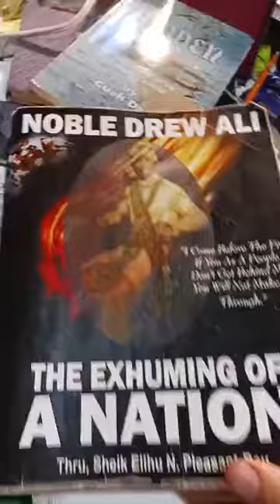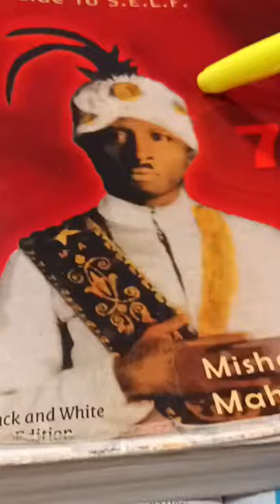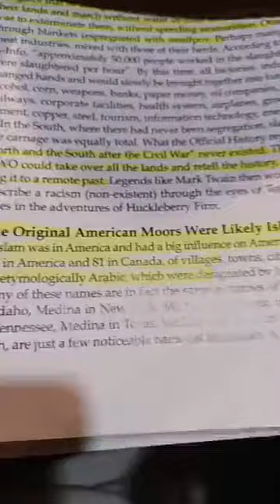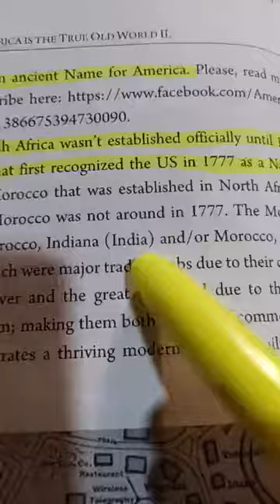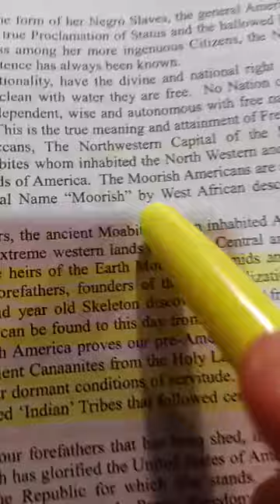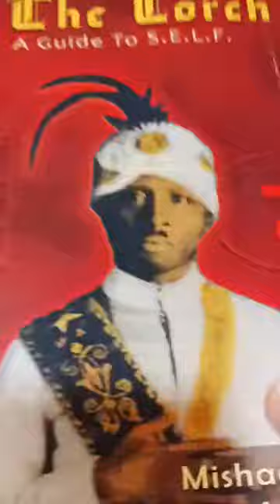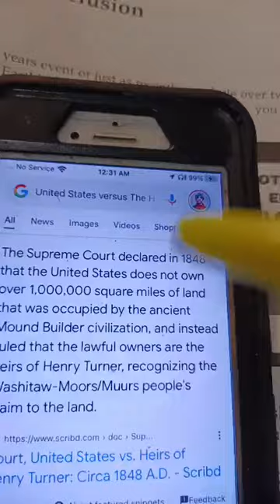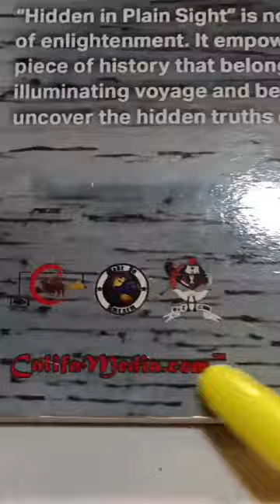THE BEAM OUT "Extinction Level Event" Pt 3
Gifts: $CushDey